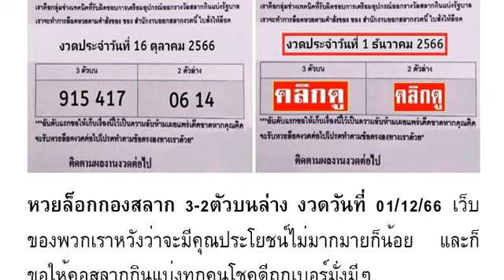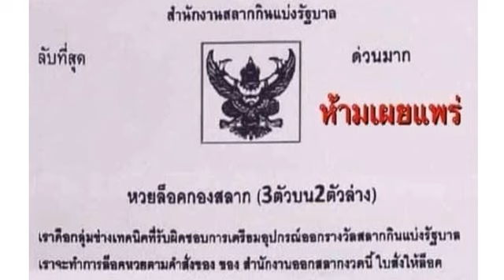🇹🇭2-3ตัวบนล่าง 100%🇹🇭 หว ย ล็ อก กอ งส ลา ก 3- 2 ตั วบ น ล่ าง งวด วัน ที่ 01/12/66